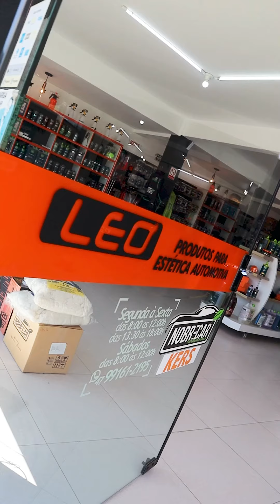Rells Leo Produtos Automotivos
Crie Vídeos profissionais para seu negócio